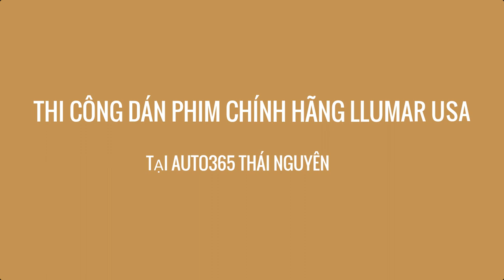Dán phim cách nhiệt LLumar USA cho xe Zoyte Tại Auto365 Thái Nguyên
Thi công dán phim cho bác chủ Từ Phổ_Yên đã qua Auto365_Thái_Nguyên để dán phim LLumar_USA để bảo vệ chiếc xe Zoyte_Z8 của mình!
Tác dụng khi dán phim cách nhiệt chính hãng:
✔️Độ cách nhiệt cao lên tới hơn 90%, giúp tiết kiệm nhiên liệu, tạo sự thoải mái cho hành khách.
✔️Khả năng chống tia tử ngoại tới 99.9% (loại tia rất có hại cho mắt, da và nội thất của xe.
✔️điều chỉnh cườn❄❄❄g độ của quang phổ ánh sáng khả kiến, giảm chói khi bị mặt trời chiếu theo phương ngang.
✔️Độ bền phim, bền màu cao, bảo hành từ 5 tới 10 năm tùy gói phim.
✔️Kính sườn tông màu sẩm giúp cản sáng, tạo không gian riêng tư cho khoang xe.
✔️Kính lái có độ cản sáng thấp, giúp việc quan sát đường dễ dàng.

LLumar là một công ty của HOA KỲ đã rất nổi tiếng trong lĩnh vực phim cách nhiệt cho xe hơi và các công trình trong thời gian dài!

☎️ Hãy liên lạc với chúng tôi để được phục vụ và nhận được sự hài lòng tuyệt đối.

🚖 Llumar Films Thái Nguyên - Phim cách nhiệt chính hãng USA 🚖
🏫 Trụ sở: Số 579 Phan Đình Phùng - TP. Thái Nguyên
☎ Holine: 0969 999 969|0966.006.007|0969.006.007